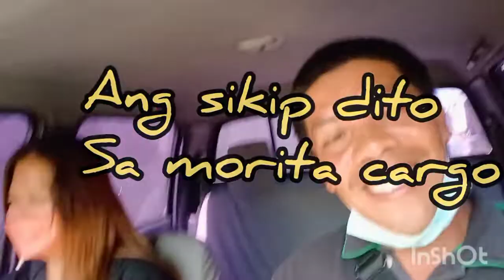Ang sikip dito sa morita pahirapan ang pagpasok